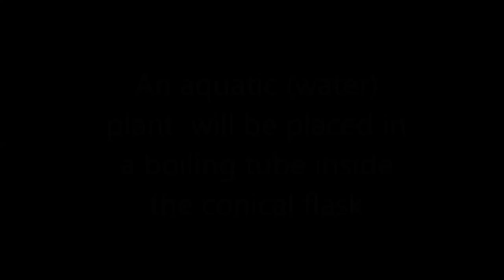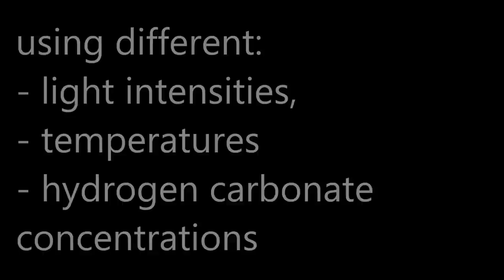Setting up a photosynthometer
How to set up a photosynthometer